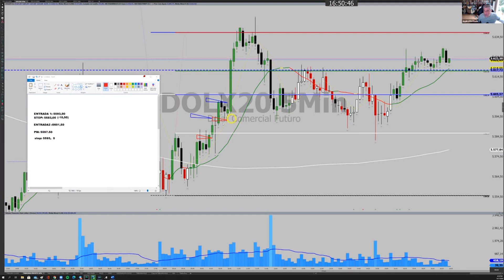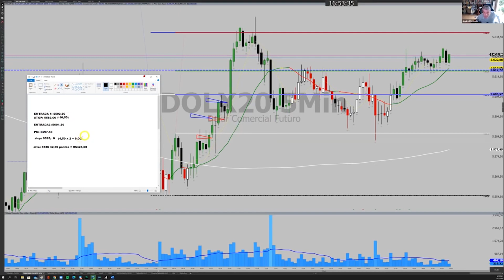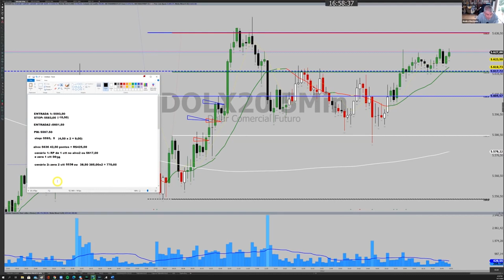COMO PIRAMIDAR NO DAYTRADE - PREÇO MÉDIO A FAVOR DA TENDÊNCIA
Piramidar é o ato de entrar com mais contratos em uma operação que já se encontra no lucro, podendo assim ganhar quase o dobro sem aumentar o risco